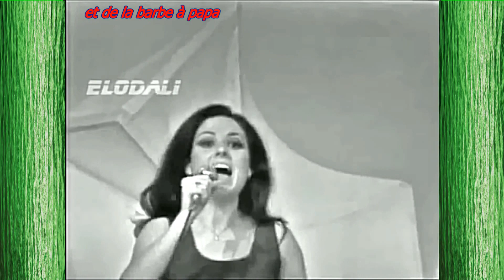''Quand la fete est finie'',chantée par Gigliola Cinquetti.Vidéo d'Elodie G.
S'il n'y avait pas Elodie,toutes cettes belles vidéos de Gigliola n'existeraient  pas sur le Web. Et pourtant:merci,Elodie.